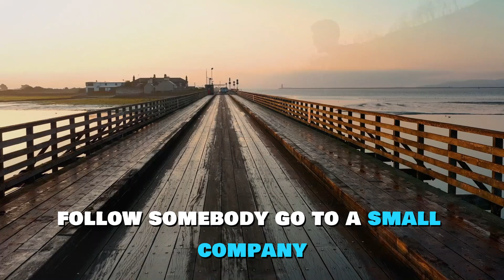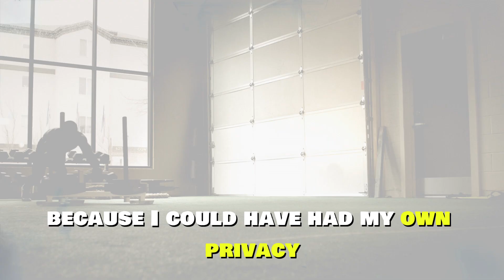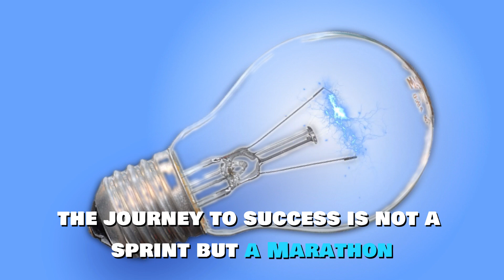Advice to Young People And His Biggest Regret | Jack Ma | Motivational Video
In this motivational video, we dive into the wisdom of Jack Ma, the founder of Alibaba, as he shares powerful advice for young people. From overcoming failures to building strong networks and finding balance in life, Jack Ma’s journey is full of lessons for aspiring entrepreneurs and anyone seeking success. This video covers key takeaways from Jack’s inspirational speeches, including his biggest regret—spending too much time on work and not enough with family. Watch to learn how to embrace failure, focus on growth, and strike a balance between personal and professional life.